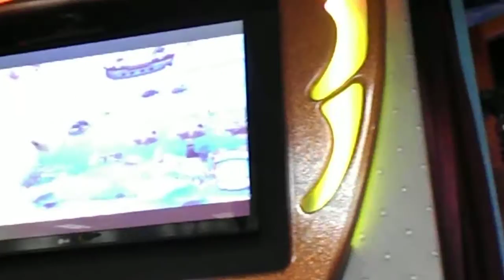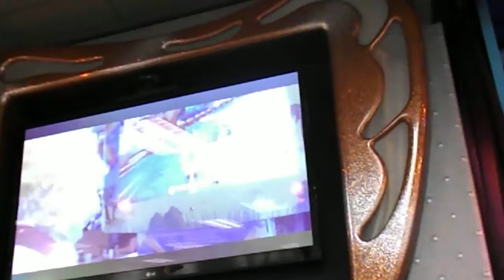Gamin Time-Methuen Mass-Show 3 2016